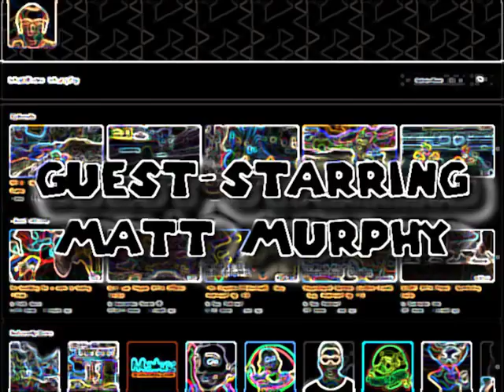マーヴルスーパーヒーローズ VS. ストリートファイター (Marvel vs. Street Fighter) - Sakura & Spider-Man vs. Villains